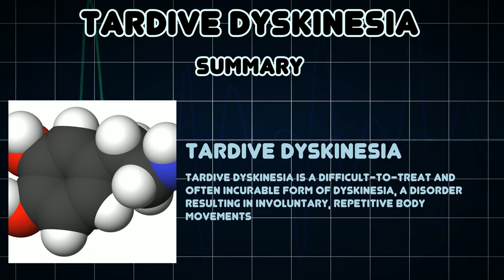Tardive dyskinesia (Medical Condition)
Symptoms, risk factors and treatments of Tardive dyskinesia (Medical Condition)

Tardive dyskinesia is a difficult-to-treat and often incurable form of dyskinesia, a disorder resulting in involuntary, repetitive body movements